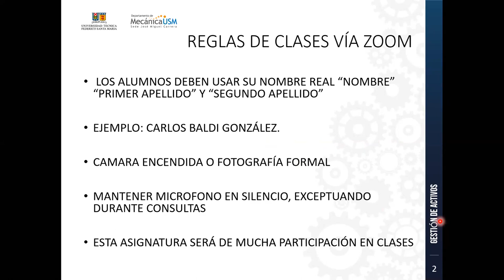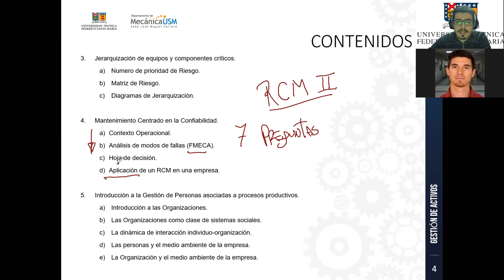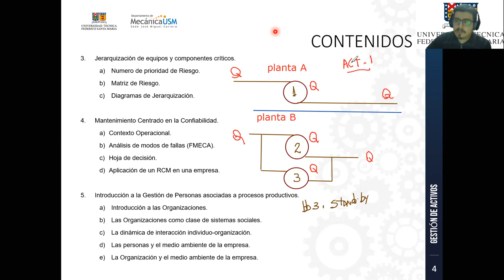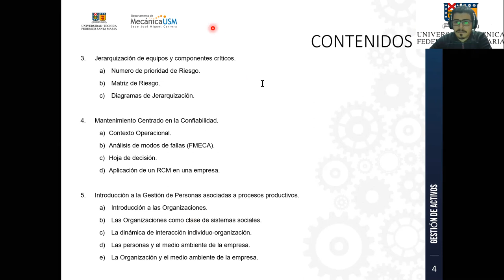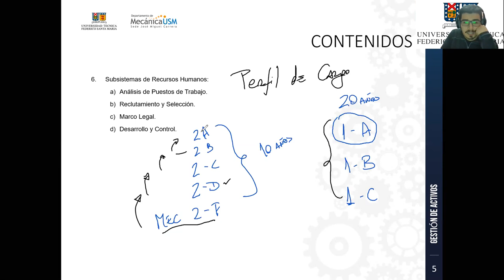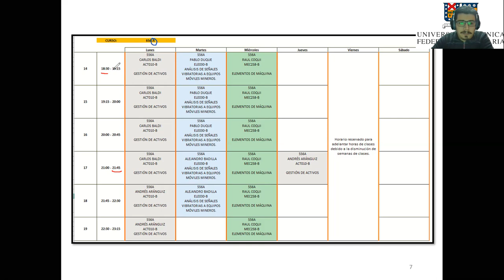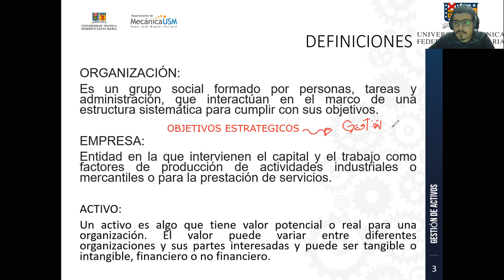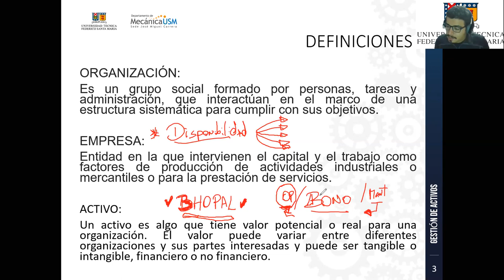Gestión de Activos-IBTMI-Vespertino-Paralelo-A_24_08_2020